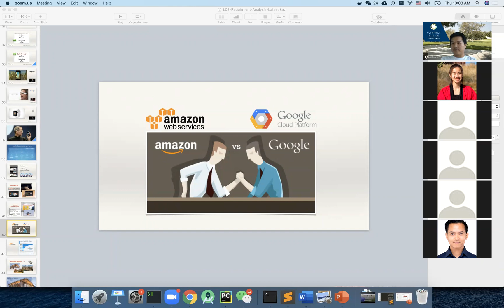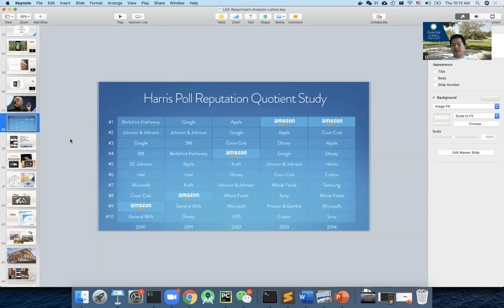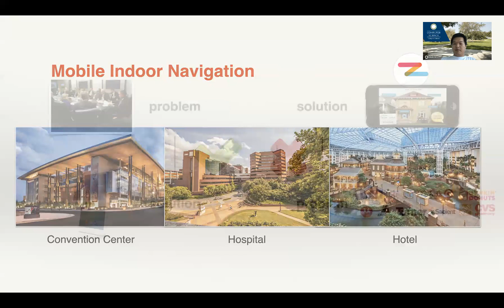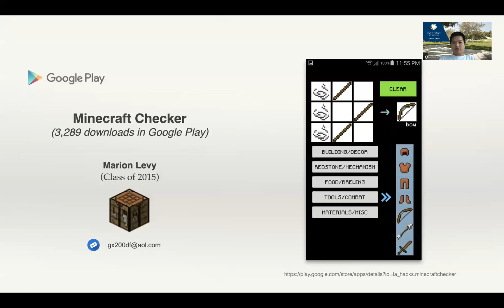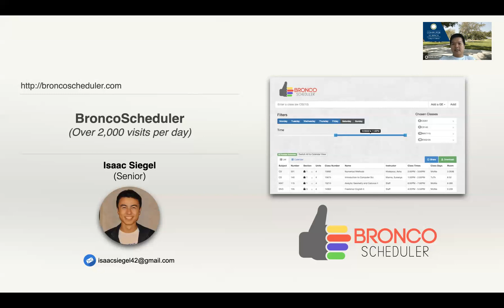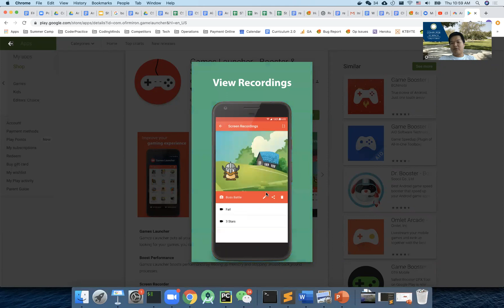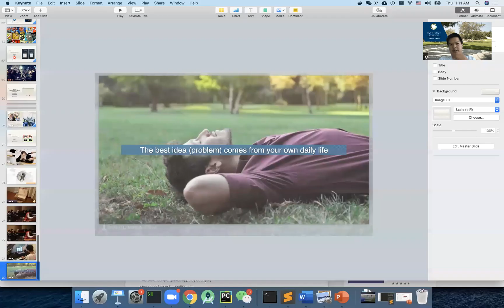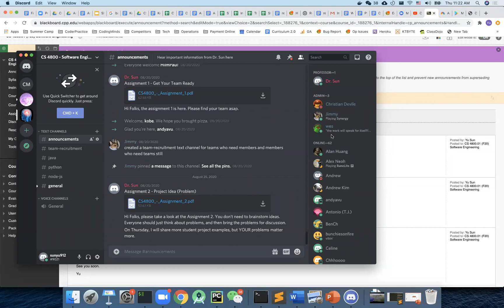CS4800 Software Engineering - 03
Requirement analysis - finding the right and real problems
Dr. Yu Sun @ Cal Poly Pomona